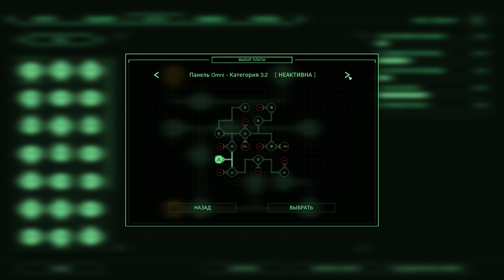Прохождение RoboCop: Rogue City - Часть 6